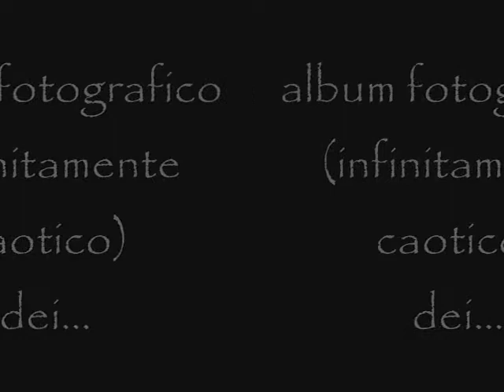VARIOUS THINGS...le nostre foto...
album fotografico dei Various Things...
soundtrack: CONFORTABLY NUMB (PINK FLOYD) suonata da enzo pesce, lazzaro e killer!